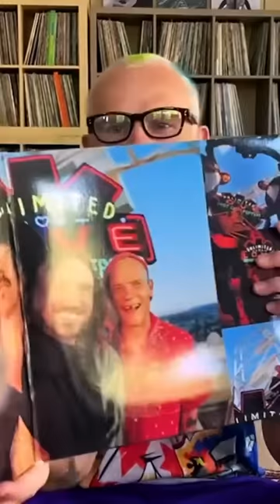UNLIMITED LOVE Vinyl Unboxing with Flea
If you care about vinyl, UNLIMITED LOVE was mastered directly from the tape it was recorded on, like the old days.